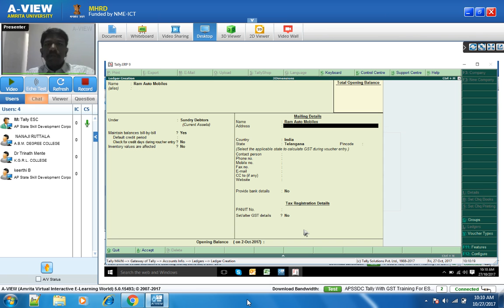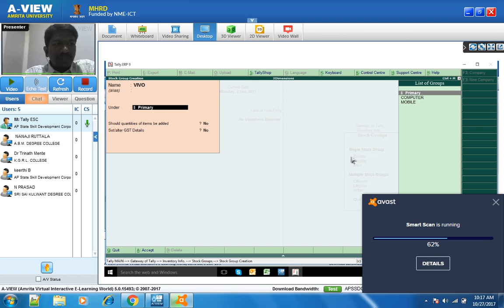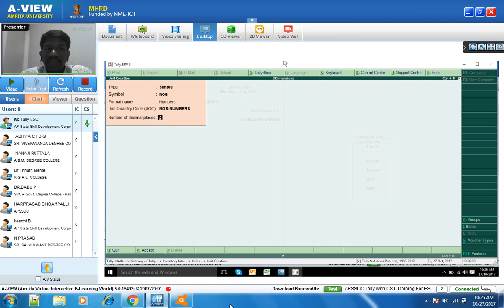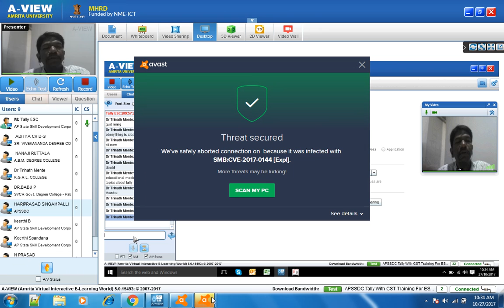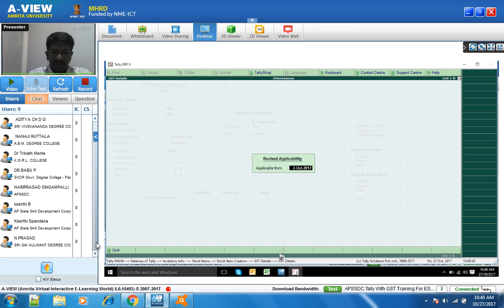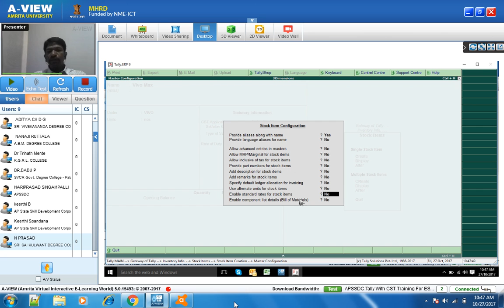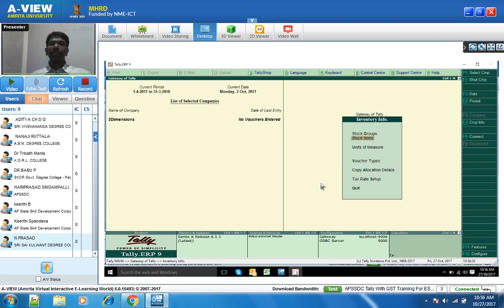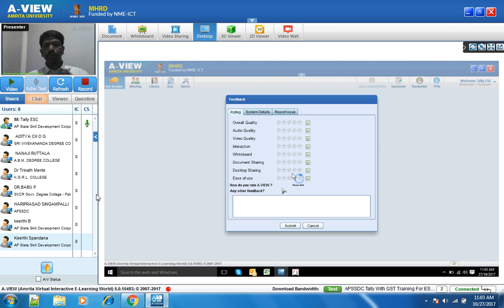APSSDC-TALLY WITH GST - LIST OF LEDGER-27/10/17